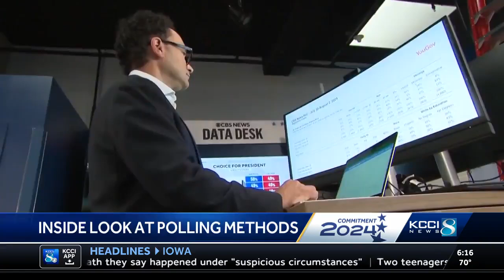Election 2024: Explaining how political polls are conducted